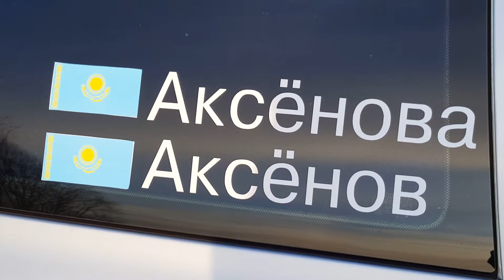II Этап открытого Кубка РК по ралли - спринт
II Этап открытого Кубка Республики Казахстан по ралли - спринт " Самрұқ 2016 "
г. Павлодар, 13-14 февраля 2016 год.